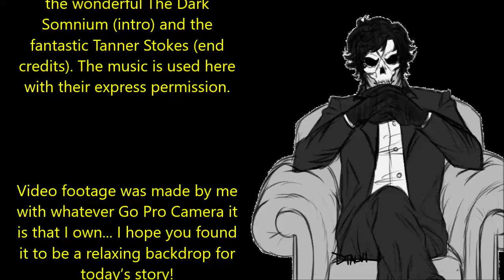''The Lycanthrope and the Mad Lass'' | VERY BEST OF THE VAULT 2019 (EXCLUSIVE WEREWOLF STORY)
Today’s fantastic story is ‘The Lycanthrope and the Mad Lass’, an original work by BloodySpaghetti, kindly shared directly with me for the express purpose of having me exclusively narrate it here for you all.